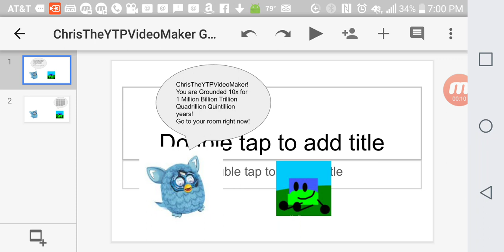ChrisTheYTPVideoMaker gets grounded for no reason